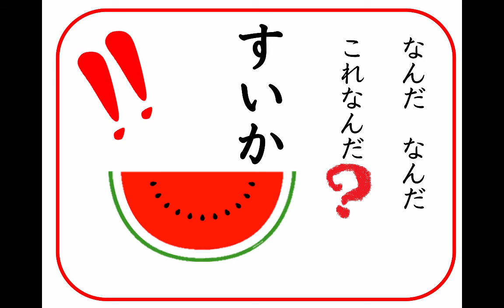くだもの すいか